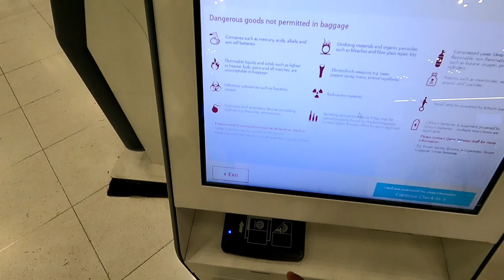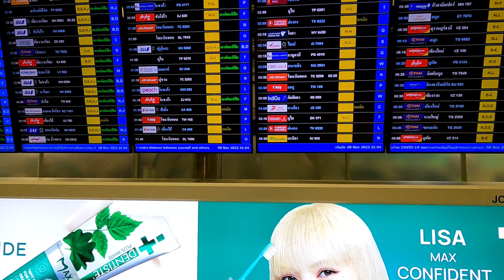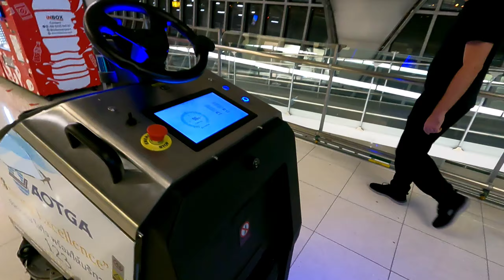Thailand Free Visa for Indians | Thailand Visa Process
Thailand Free Visa for Indians From Nov 10,2023 To May 10,2023 !!

Memory Card & SSD
128 GB
512 GB
1TB SSD
4TB SSD

If you want to see all my products which i Use while travelling, you should check out my storefront at Amazon (and do buy something -- as i get a small commission from amazon, thanks)